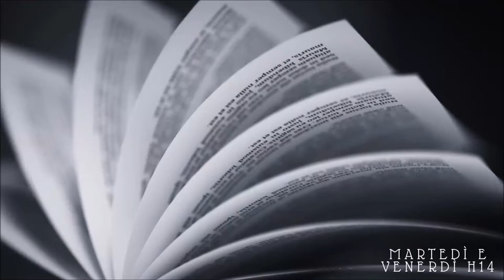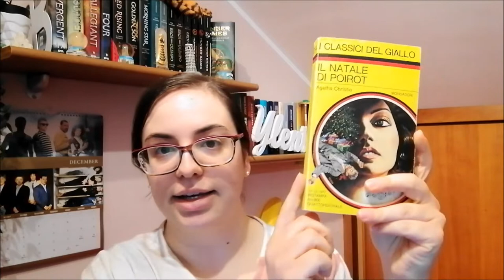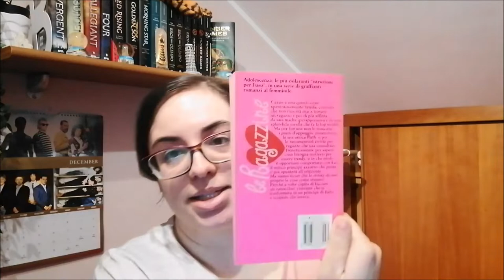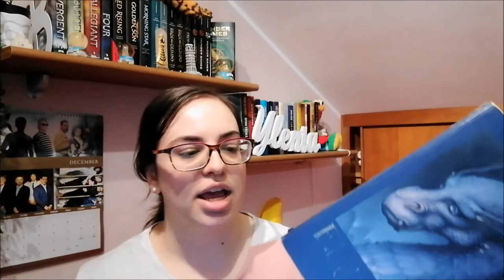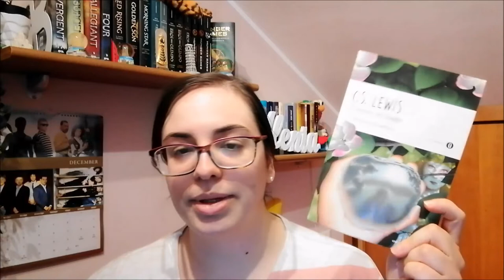NOSTALGIA BOOK TAG //A book shadow\\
Intro 0:00
★Domande del TAG:
1. Il libro più vecchio che conservi ancora in libreria. 0:23
2. Primo libro preso in prestito dalla biblioteca e che hai adorato. 1:30
3. Un libro che ti è stato prestato. 3:57
4. Un libro che ti è stato consigliato. 4:25
5. Un libro da buddy-read. 5:05
6. Un libro che hai conosciuto grazie alla scuola. 5:58
7. Un libro di fiction che ispira nostalgia. 6:29
8. Opera letteraria che ispira nostalgia. 8:04
9. Un libro per bambini che ti ispira nostalgia. 9:28
10. Tagga alcuni lettori! 11:23
Outro 11:50